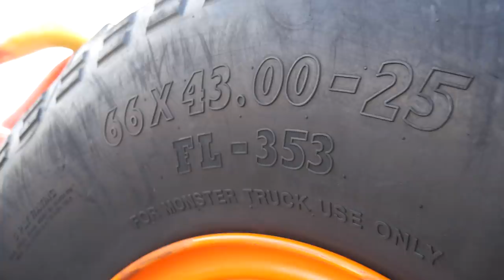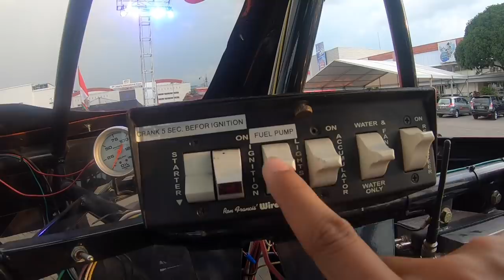REVIEW DETAIL EL TORO LOCO | IIMS 2018 | DIRT CARVLOG #29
DIRT CARVLOG

Ini adalah langkah awal menuju hadirnya acara Monster Jam di Indonesia. Selamat Menonton! :)